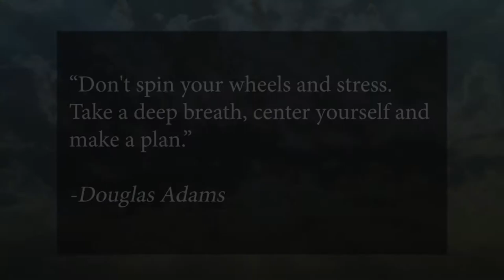The Benefits of DeepBreathing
Why it makes sense to practice deep breathing for better physical, mental and emotional health